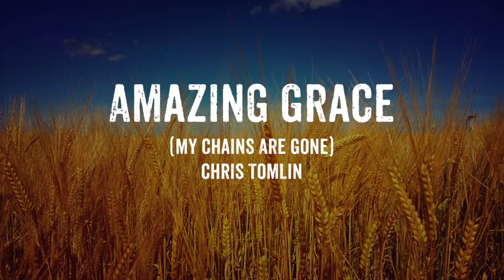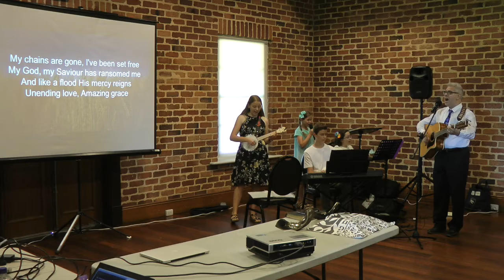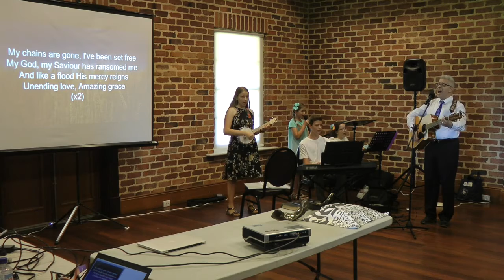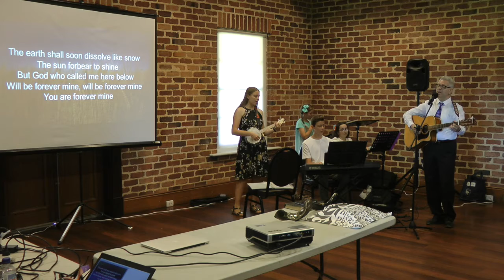Amazing Grace (My Chains Are Gone) - Live Praise & Worship | Tents of Jacob Messianic Fellowship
Amazing Grace (My Chains Are Gone) Live Praise & Worship Cover of the original Chris Tomlin version, performed by the Praise & Worship Music Team at a Tents of Jacob Messianic Fellowship gathering for the 1st Day of the Feast of Unleavened Bread (Passover 2022).